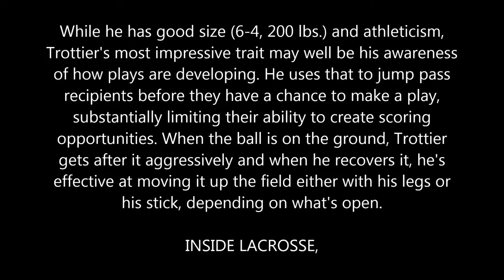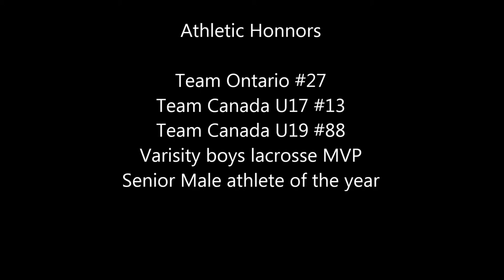Jordan Trottier 2017 Lsm/Close Defence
All Canada Games Highlights 2015
Grad 2017